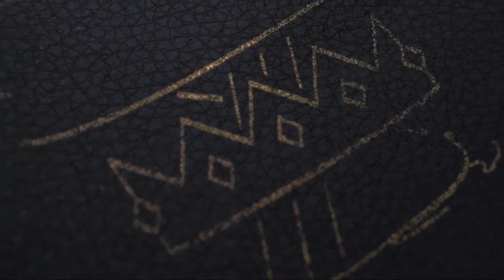March 5, 2023: David - Part 3 of 7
David
Part 3 of 7 "You Can Be a Shepherd"
Darryl Mosley, Senior Pastor

Facebook: Stafford Crossing Community Church
Instagram: stafford_crossingBig Idea: Followers of Jesus are called to shepherd their crowd.